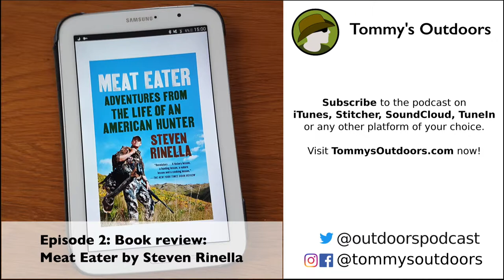Episode 2: Book review: Meat Eater by Steven Rinella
In this episode I am talking about the book by Steven Rinella "Meat Eater: Adventures from the Life of an American Hunter" I am also diving a little deeper into chapter about catch & release angling and trying to understand what point the author was trying to make.